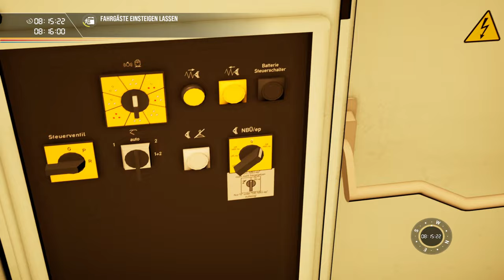Über's Ziel hinausgeschossen | Dresden-Riesa | VVO BR 146 | TRAIN SIM WORLD 2 #80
Lok: DB BR 146 (DTG)